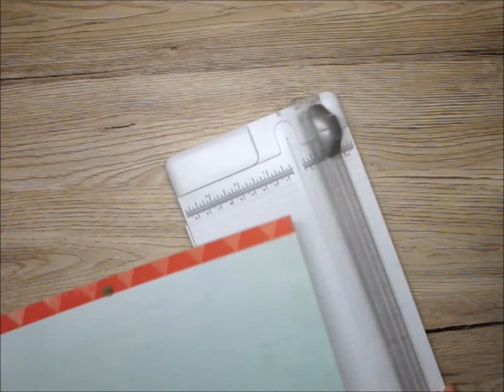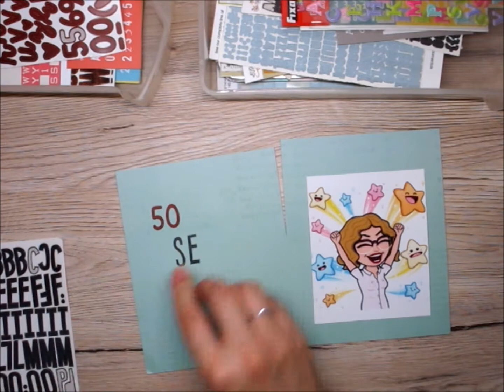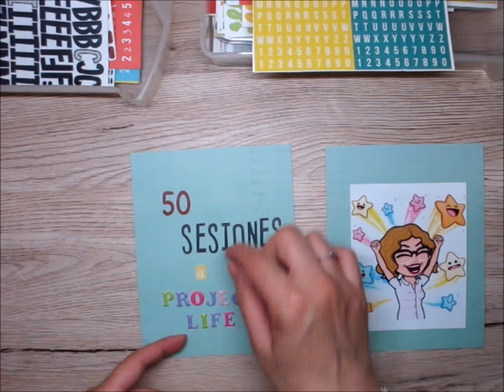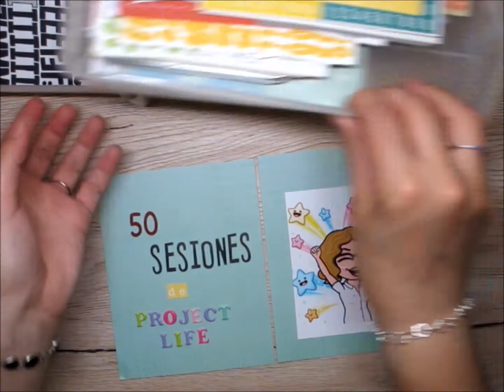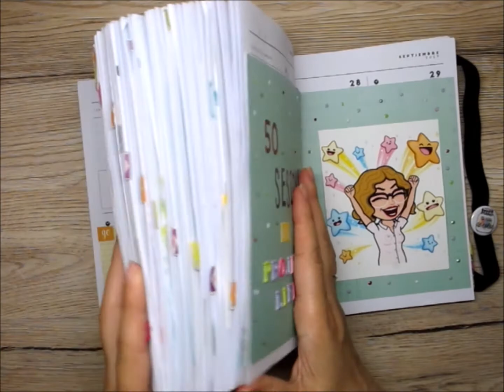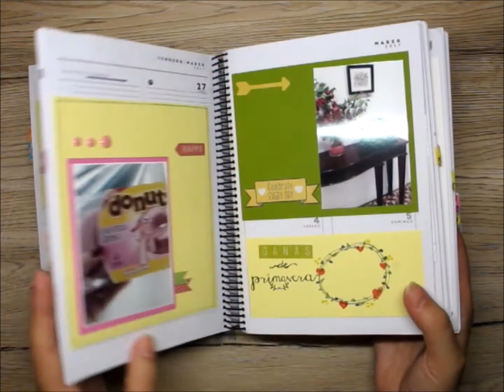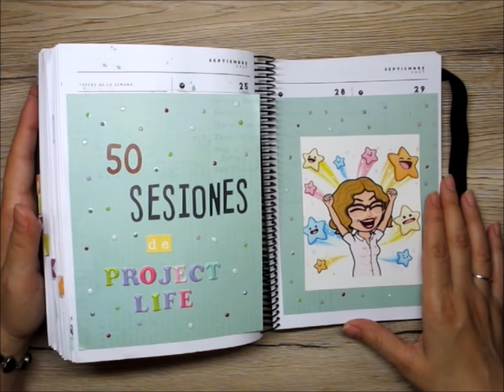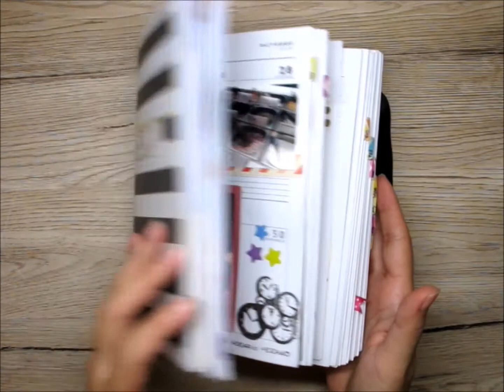Mi project life particular. Episodio 50.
Última decoración en mi agenda de Creative Mindly. El proyecto ha llegado a su fín, espero que os haya gustado y servido de inspiración. Ahora toca pensar en nuevos retos. Muchas gracias por el apoyo y todos vuestros comentarios!